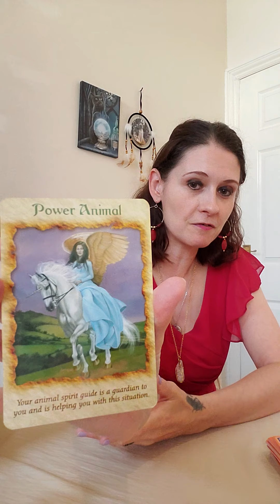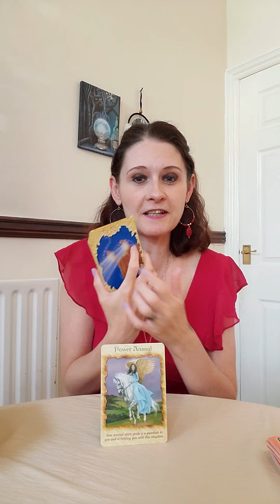Your Psychic Powers 🔥 Day 6 🔥 Meet Your Power Animal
This series is designed to help you to tap into your psychic powers and create the life of your dreams, to become a healer, to raise the vibration of the planet and to heal humanity with your love and your connection to the divine.
This is your opportunity to thrive, to shine and to be you, to be able to create a flow of money and resources doing what you love and helping the world in the process,
This series will help you to evolve, transform and grow and will lead you to your most amazing life.
To work with the power of Archangel Raziel & Archangel Azrael, to feel the protection of Archangel Michael and to tap you into your creator on the highest level by using your special gifts, leading you towards finanacial freedom, success at work, power in your relationships and to give you the life of your dreams
This will also help to heal from core wounds, past life triggers and belief systems created through society.

This series I will be using the Angel Therapy Oracle Deck by Doreen Virtue to lead and guide us 💛😇🙏